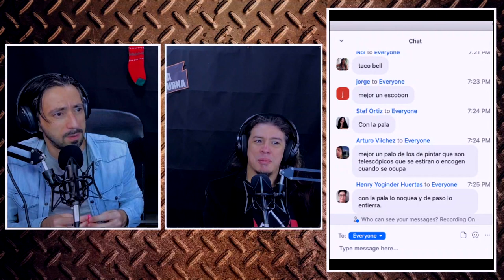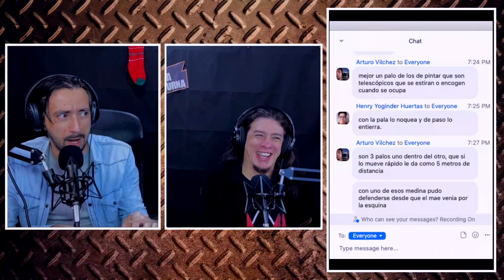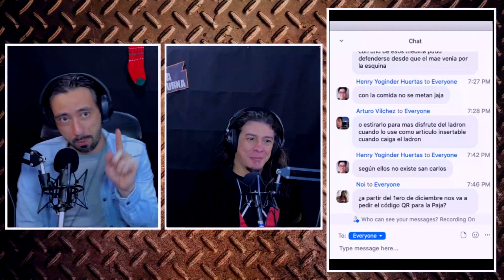Pajilla 99 - Pruebas Fallo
En un clip extra, los Pajeros Mayores se refieren al más reciente desastre del sistema educativo y su fallido intento de recopilación de datos sensibles en pruebas académicas infantiles, en lo que podemos definir como “La Mini UPAD”.